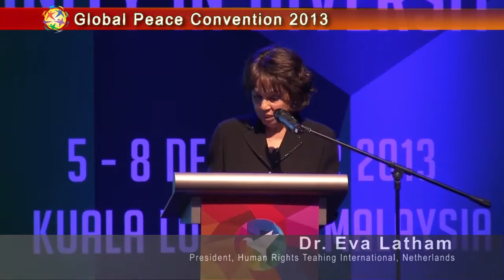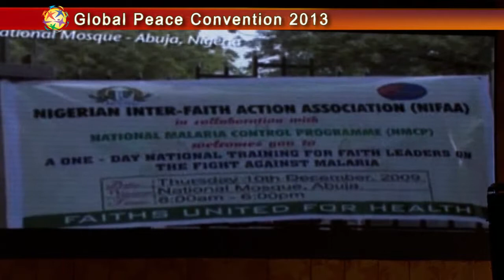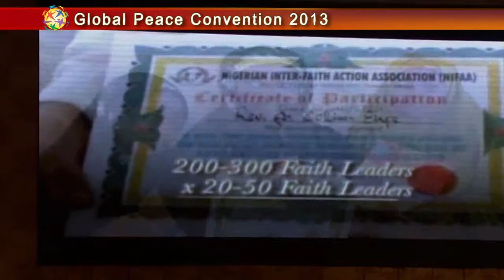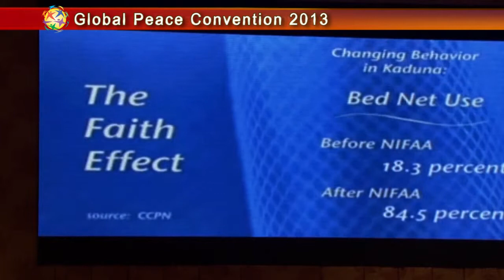Global Peace Convention 2013 Plenary II: Bishop Dr. Sunday N. Onuoha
Plenary II: Universal Principles and Shared Values As the Basis for Unity in Diversity

Bishop Sunday Onuoha is the Executive Director of Nigerian Interfaith Action Association (NIFAA), Federal Republic of Nigeria.